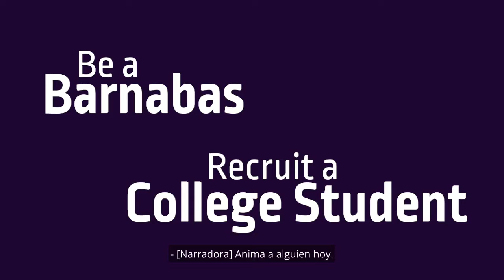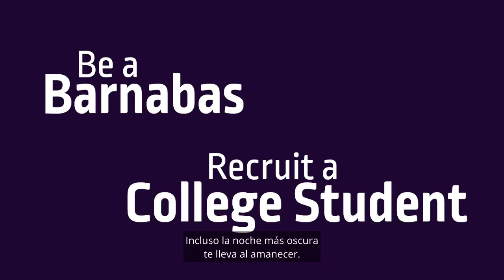Barnabas College Ministry - DS Methodist Church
The Barnabas College Ministry started about 15 years ago at DSUMC.  This is a wonderful ministry for students to stay close to the Lord as many will leave home for the first time. This ministry is also a blessing for those busy working full-time but looking for a meaningful way to serve the Lord.
Are you in College? We have someone special who wants to communicate with you!  It could be a snack (Yea!) or a card (birthday/holiday/finals?) or maybe a meditation (encouragement), or a small gift.  These surprises will remind you of God's love for you and help you get through rough times.

Are you an adult? Sign up to be a Barnabas and be a blessing to college students!